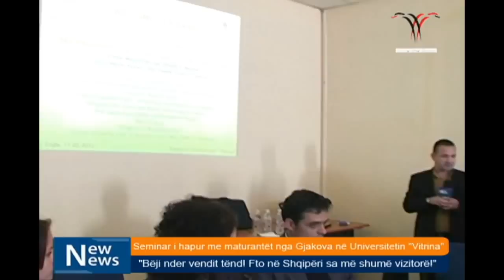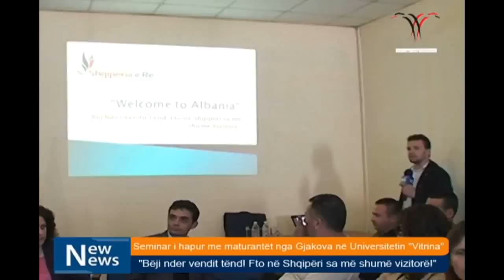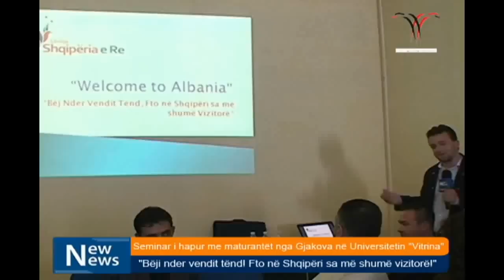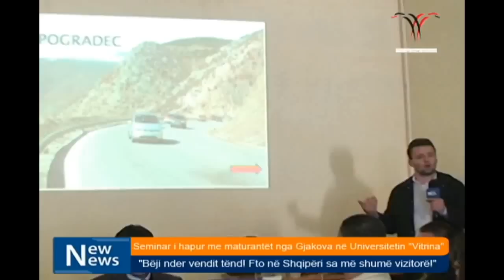Seminar i hapur me maturantët nga Gjakova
Në kudër të vizitës që gjimnazistë nga shkolla e mesme e Gjakovës " Hajdar Dushi" zhvilluan në ambjentet e Kampusit Universitar "Vitrina" gjatë paradites së sotme u organizua dhe seminari "Welcome to Albania" me temë : "Bëji nder vendit tënd! Fto në Shqipëri sa më shumë vizitorë!" bashkëpunim i Fondacionit "Vitrina" me Fakultetin Ekonomi -- Turizëm i Universitetit " Vitrina".

Për ta bërë sa më konkret seminarin pedagogu i Fakultetit Ekonomi-Turizëm Z. Dritan Zaimi prezantoi nje slideshow me një grup pamjesh peisazhe, monumente, të përzgjedhura të vendit tonë. Z. Zaimi theksoi se vendi ynë ka pasuri të shumta si natyrore ashtu dhe kulturore dhe që duhet t'ua tregojmë të huajve pastaj le t'ua lëmë të tjerëve të zgjedhin. Z. Sevin Serjani nënkryetari i Lëvizjes "Shqipëria e Re " foli mbi rëndësinë e Turizmit për ekonominë e vendit tonë, për mundësitë e punësimit si dhe vlera që kanë rrjetet sociale për të promovuar qytetet e ndryshme nga cdo i ri shqiptar si dhe paraqiti një insert të shkurtër mbi aktivitetet e zhvilluara në kuadër të nismës "Welcome to Albania" duke ftuar gjithsecilin që ti bashkohet kësaj nisme. Ai tregoi gjithashtu se një ndër tavolinat e rrumbullakëta ka qënë dhe Gjakova ku kanë ndarë ide e mendime të përbashkëta. Znj. Angje Rrozhani i falenderoi të ftuarit për prezencën e tyre dhe më pas bëri një përshkrim të shkurtër rreth shërbimeve që ofron Universiteti "Vitrina". Drejtoresha e shkollës së Gjakovës Migena Arllati falenderoi Universitetin "Vitrina" për mikpritjen duke e konsideruar si nder të vecantë për ta.

Të pranishëm në këtë takimi ishte Drejtori i shkollës së mesme në Universitetin "Vitrina", Muhamet Cenko, Zv. Dekane e Fakultetit të Ekonomi -- Turizëm Znj. Olda Cico, Z., Koordinatore e Bankës së ideve Znj.Aurora Spahija, Znj. Elona Hasimllari, Koordinatore e Fondacionit "Vitrina" e cila moderoi dhe takimin si dhe pedagogë e studentë.
Pedagogia e Fakultetit Ekonomi -- Turizëm Znj. Elfrida Dishmema prezantoi për të pranishmit një panoramë fotografike me pamje të mrekullueshme të vendit tonë. Pas këtij seminari të ftuarit u dërguan tek ambjentet e Bar Restorant "Vitrina" për të kaluar disa momente festive.